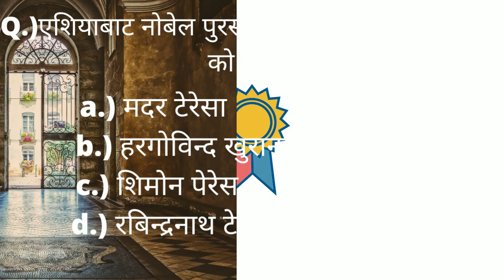GK Nepali || General Knowledge Nepali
Gk IQ Nepali || General knowledge in Nepali || Questions and Answer || सामान्य ज्ञान नेपाली ||

Daily General knowledge Nepali || Gk IQ In Nepali || Samanya Gyan In Nepali || सामान्य ज्ञान नेपाली

Everyday we discuss about gk iq in nepali , daily basis questions and answers. Our subjective matter is different parts like geography ,science, technology, education, health, sports, national and international topics.
नेपाली सामान्य ज्ञान  Nepali Samanya gyan  Gk IQ Test|Talk Daily Knowledge|.
Welcome to talk daily knowledge, In this channel ,we discuss about different kinds of subjects like a iq , gk, english vocabulary ,history ,biography etc..
and then today we discuss about  general  knowledge in nepali. It is useful video for this loksewa aayog exam and improved your iq test .
Cover Story:
-General knowledge
- Different items gk questions
- Cover, science , geographic , history , health
general_knowledge_nepali
nepali_general_knowledge
nepali_gk
nepali_iq_gk_tricks
general_knowledge_nepali_video
gk_in_nepali

gk
general_knowledge
english_nepali
learning_online

gk nepali question

gk nepal
gk news
general knowledge nepali,
general knowledge nepali question answer, general knowledge quiz in nepali,
general knowledge